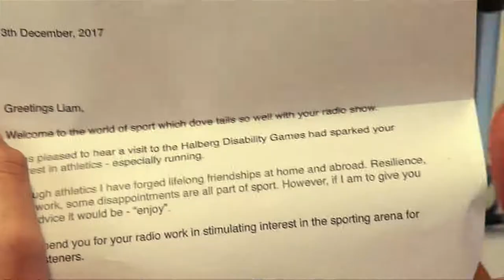Liam Wilson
Liam Wilson is an aspiring athlete from Dunedin who found his passion for athletics at the Halberg Junior Disability Games. He also has his own radio sports show and in this video receives a very special letter from Sir Murray Halberg